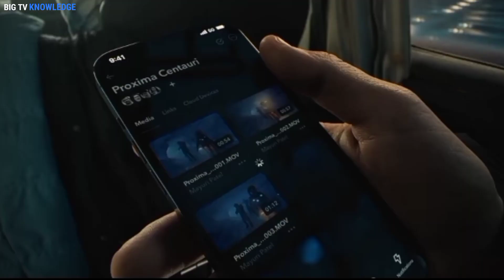इस डिग्री में शराब बनाना सिखाया जाता है || Wine making is taught in this degree || Big TV Knowledge